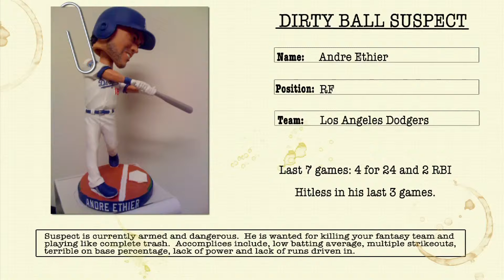Rugged Fantasy Baseball Rundown: 5/19/11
Of course we have your hot hitters and waiver wire pick ups this week but we also take a look at Derek Jeter not as a player, but as a ladies man. Also, Playboy Playmates at Fenway, and Beiber all on this weeks rundown.